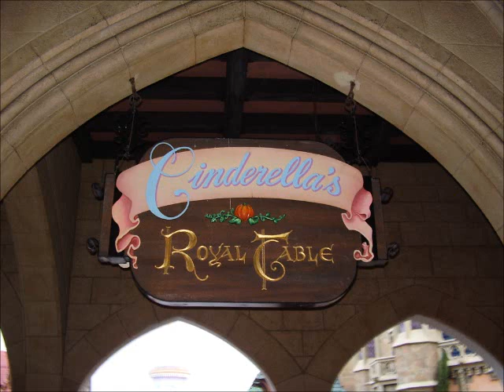Disney Planning Episode #8: Disney Dining Plan